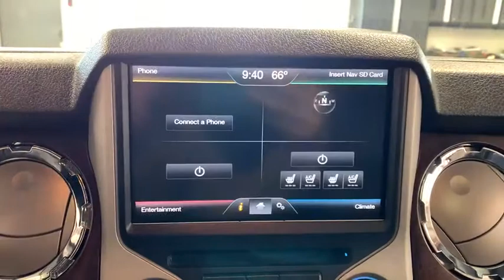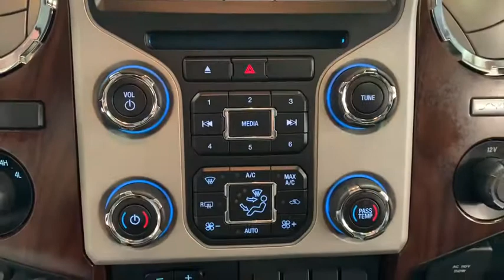2016 Ford F-450SD Woodstock, Crystal Lake, McHenry, Huntley, Lake in the Hills, IL 2305B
Shadow Black Used 2016 Ford F-450SD available in Woodstock, Illinois at Bull Valley Ford. Servicing the Crystal Lake, McHenry, HUntley, Lake in the Hills, IL area.

1460 South Eastwood Dr.

Shadow Black 2016 Ford F-450SD Lariat DRW 4WD TorqShift 6-Speed Automatic Power Stroke 6.7L V8 DI 32V OHV Turbodiesel 4WD, ABS brakes, Alloy wheels, Compass, Front dual zone A/C, Heated door mirrors, Illuminated entry, Remote keyless entry, Traction control.brbrRecent Arrival!brbr
GVWR: 14,000 lb Payload Package,10 Speakers,AM/FM radio: SiriusXM,CD player,Premium audio system: Sony,Radio data system,Radio: Premium Sony Audio w/Single-CD/MP3,SiriusXM Satellite Radio,SYNC w/MyFord Touch & SYNC Services,Air Conditioning,Automatic temperature control,Front dual zone A/C,Rear window defroster,Power driver seat,Power steering,Power windows,Remote keyless entry,Steering wheel mounted audio controls,Traction control,4-Wheel Disc Brakes,ABS brakes,Dual front impact airbags,Dual front side impact airbags,Front anti-roll bar,Overhead airbag,Rear anti-roll bar,Brake assist,Exterior Parking Camera Rear,Rear Parking Sensors,Delay-off headlights,Front fog lights,Fully automatic headlights,Panic alarm,Security system,Speed control,Dual rear wheels,Extra Heavy Duty 200 Amp Alternator,Bumpers: chrome,Heated door mirrors,Power door mirrors,Rear step bumper,Turn signal indicator mirrors,Adjustable pedals,Auto-dimming Rear-View mirror,Compass,Driver door bin,Driver vanity mirror,Front reading lights,Illuminated entry,Leather steering wheel,Outside temperature display,Overhead console,Passenger vanity mirror,Premium Leather Seating Surfaces 40/Console/40,Rear reading lights,Rear seat center armrest,Tachometer,Telescoping steering wheel,Tilt steering wheel,Trip computer,Front Bucket Seats,Front Center Armrest,Power passenger seat,Split folding rear seat,Passenger door bin,Alloy wheels,Variably intermittent wipers,Limited Slip w/4.30 Axle Ratio